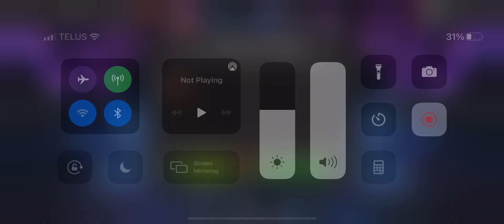MCOC Rolling with Kierrik- 6 Star Basic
I hate rolling 6 stars...